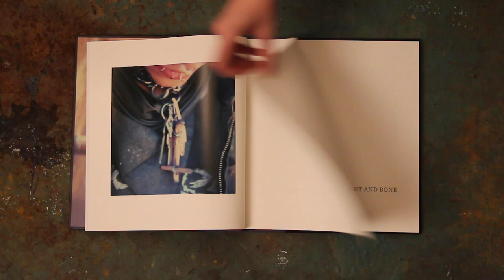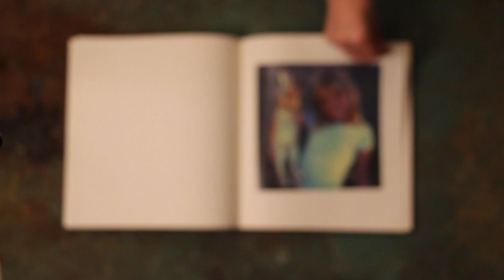Mike Brodie - Tones of Dirt and Bone by Noam Ashkenazi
Book Leafing by Noam Ashkenazi
Photographer: Mike Brodie
Tones of Dirt and Bone